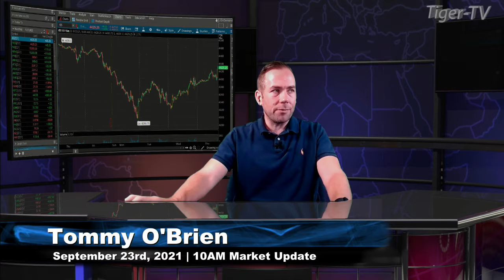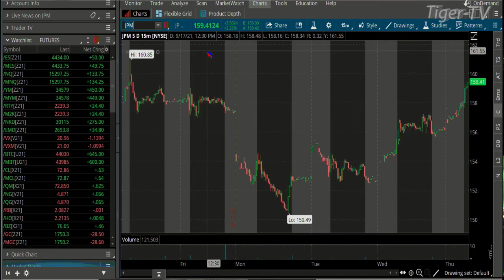September 23rd 10AM Market Update on TFNN - Educating Investors